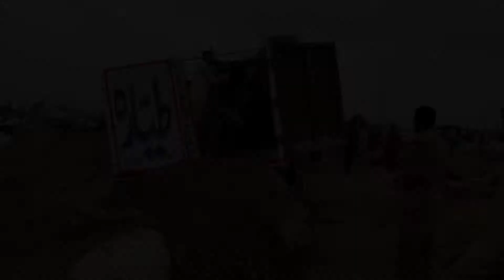2022 Sohrab Goth Mandi Rate | Ha Birds Lover